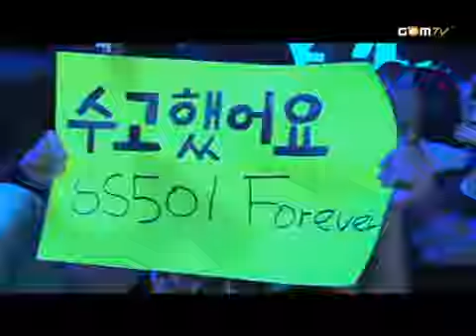SS501 "LET|E BE THE 0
I miss SS501 so much..
Actually this is not their good bye, but 'see you later', they will come back, remember what they said in X-Concert?
Leader said "To those rumors & negative messages, although everyone will start to get worried, wants to tell everyone, don't worry, just believe in SS501, that's enough."
Let's keep the faith and support their all activities~

SS501 full album songs lyrics (Eng Trans), go to this